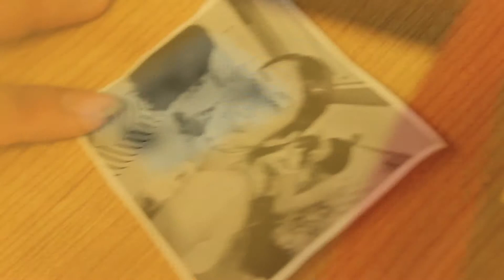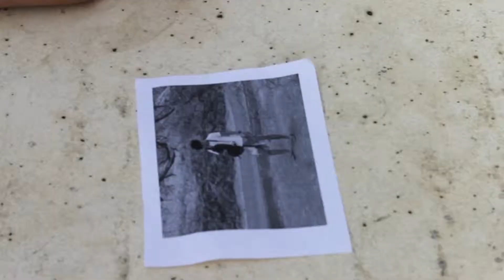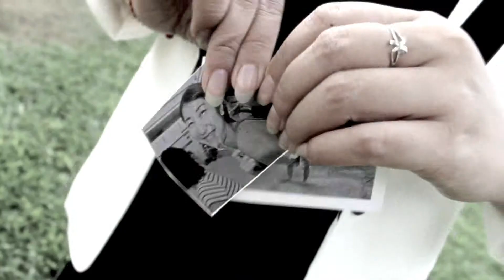Team Super Awesome - "The Serial Killer" (UHPFFC)